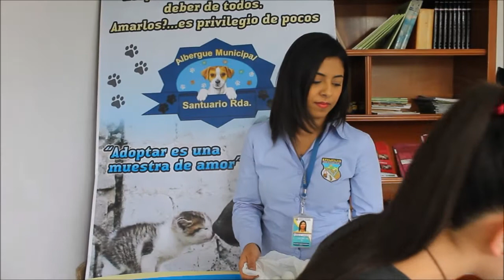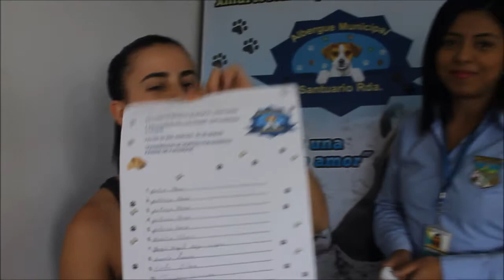Rifa Pro-Albergue municipal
Rifa Pro-Albergue municipal.  Marzo 15 de 2018